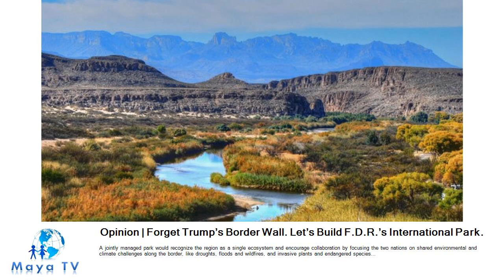Opinion | Forget Trump’s Border Wall. Let’s Build F.D.R.’s International Park.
A joint U.S.-Mexico park along the Rio Grande would send a message of cooperation when the loudest words are of division.